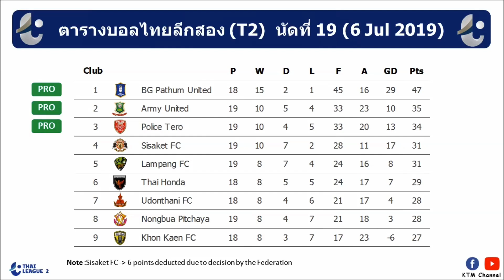ผลบอลไทยลีกสอง(T2)ล่าสุด นัดที่19 : เทโรดุมาก อยุธยาไม่ไหวนะ | อาร์มี่เจ๊าเดือด (6 Jul 2019)